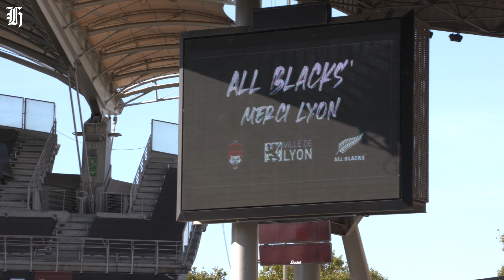Rugby World Cup 2023: All Blacks give back to host city Lyon with open training | nzherald.co.nz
All Blacks stars wowed Lyon locals as they gave back to their host city for the 2023 Rugby World Cup with an open training for all ages.